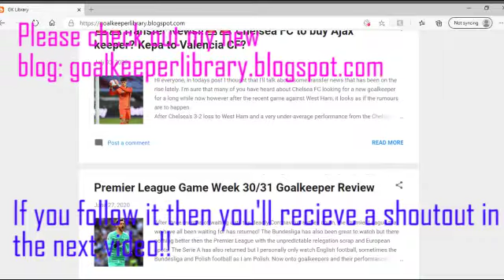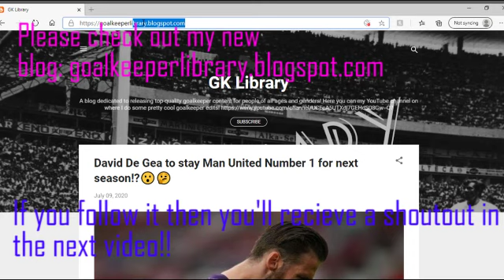Brice Samba - Best Saves and Moments - Season 2019/2020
Will he move to a Premier League club next year?!

Brice Samba Best Saves and Moments 2019/20

Statistics (Only Championship Performances):
40 Games Played
41 Goals Conceded
1.0 Goals Conceded Per Game (On Average)
13 Clean Sheets

This video was a bit rushed as I am going on holiday tomorrow so the video might not be unfortunately to the best of quality however I will continue uploading after I come back which will be around three weeks.

I will be planning on doing about 3 posts a week, once I come back from my holiday.

Stay safe :)